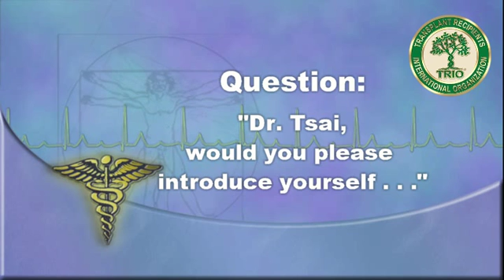Dr. Donald Tsai: TRIO Post-Transplant Cancer Faculty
One of many topics dealing with cancer after an organ transplant. For a full library of topics go